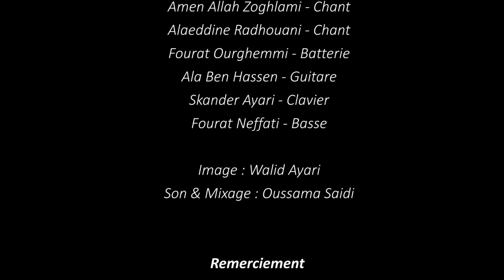La Triba - Jit N3oum (Cover) Live Session